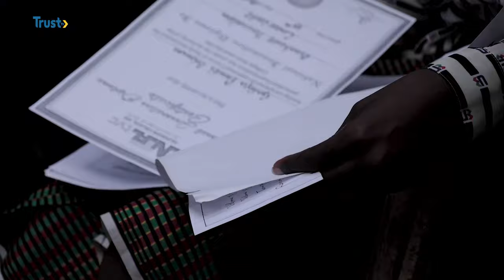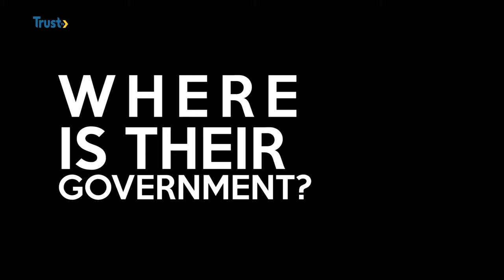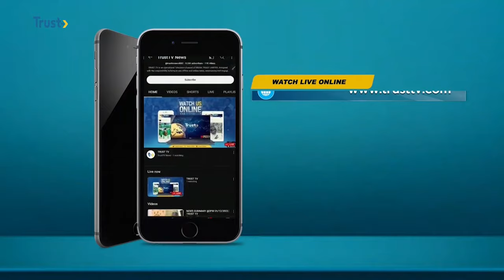DAILY POLITICS: OFF CYCLE ELECTION: Addressing Issues Around Trust Deficit, Others